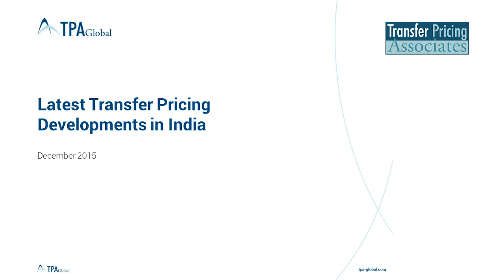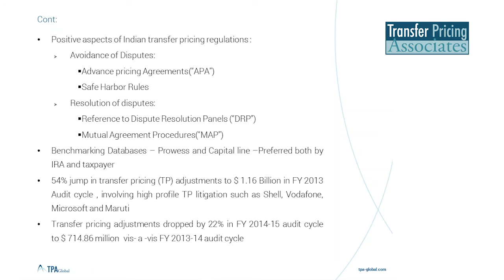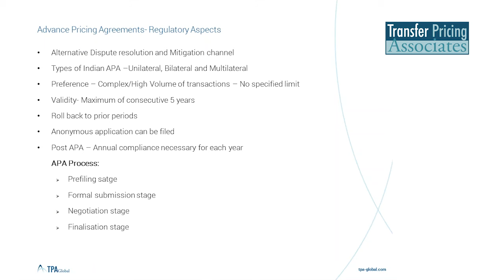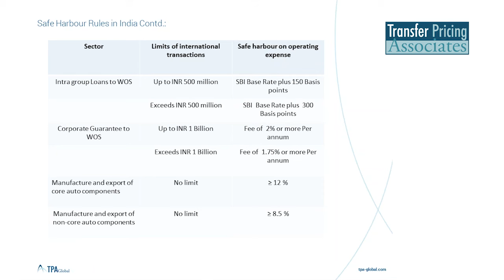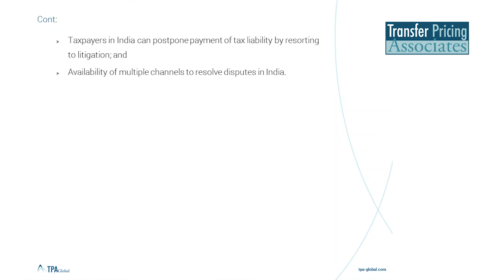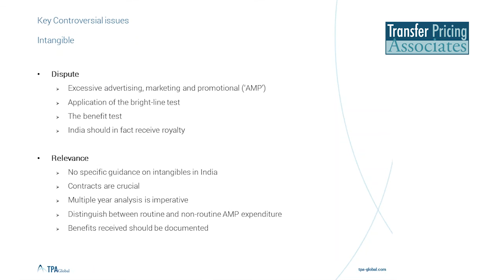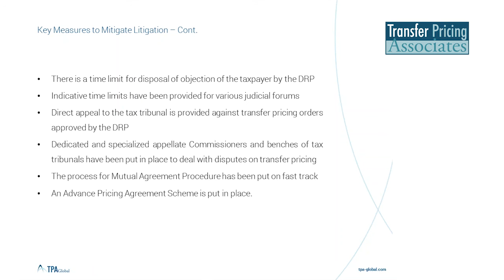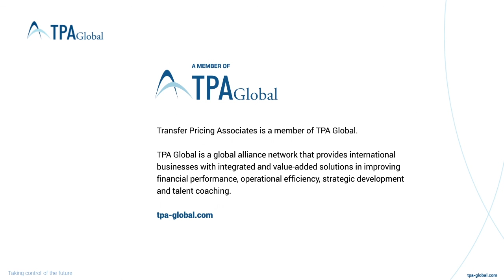Latest Transfer Pricing Developments in India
Transfer pricing in India has also seen humongous amount of litigation in the area of Comparability Analysis, risk related issues, Arm’s Length Range, TP Adjustment, Location Savings, Intangibles, R&D activities, financial transactions and Intra-group services.

Lately there has been a great emphasis on reduction of litigation, with both Tax payers and the revenue authorities being involved on confidence building measures and regulations such as APA’s, safe harbors and dispute resolution panel being introduced to mitigate the unnecessary litigation and uncertainties in the transfer pricing regime.

India has been closely observing OECD’s BEPS initiatives and is likely to come up with its own guidance in the short future for implementing international measures that will promote tax transparency for all stake holders.

At the end of the web event, you will:
- Understand the latest developments in the Indian transfer pricing regime;
- Identify the key controversial issues leading to litigation;
- Realize key measures to mitigate litigation risk.

Speakers:
* Rajat Chawla, Partner,  J P Chawla & Co. LLP
Rajat is a Lead Partner of J P Chawla & Co. LLP for Transfer Pricing, International Tax and Foreign Exchange Law. Rajat has been involved in managing transfer pricing documentation and tax litigation of multinationals. He has been successfully advising companies with global operations in designing their transfer pricing, international tax and foreign exchange laws policies and documentation enabling complete lifecycle support for transfer pricing process, starting from documentation to assessment to litigation.

* Virender Sharma, Partner, Transfer Pricing Associates
Virender has an overall experience of 15 years working in the UK, India, the US, and the Netherlands. He has been working in transfer pricing for the last 13 years, in the areas of planning, documentation, and controversy with major organizations and multinational corporations to develop practical transfer pricing strategies. Virender has a significant exposure in dispute resolution including assisting clients before commissioner appeals and tax tribunals, Advance Pricing Agreements (APAs), and Mutual Agreement Procedures.